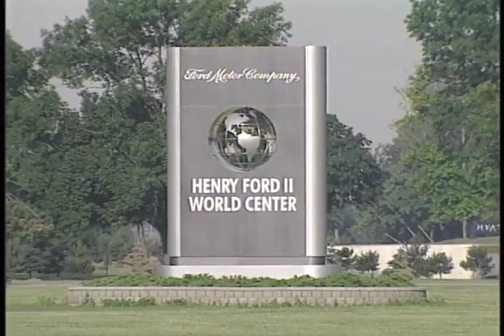Ford Motor Company World Headquarters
From its humble start in a garage in downtown Detroit it has grown to be a global powerhouse.

he Ford Motor Company (commonly referred to as simply Ford) is an American multinational automaker headquartered in Dearborn, Michigan, a suburb of Detroit. It was founded by Henry Ford and incorporated on June 16, 1903. The company sells automobiles and commercial vehicles under the Ford brand and most luxury cars under the Lincoln brand. Ford also owns Brazilian SUV manufacturer, Troller, and Australian performance car manufacturer FPV. In the past it has also produced tractors and automotive components. Ford owns a 2.1% stake in Mazda of Japan, an 8% stake in Aston Martin of the United Kingdom, and a 49% stake in Jiangling of China. It also has a number of joint-ventures, two in China (Changan Ford Mazda and Ford Lio Ho), one in Thailand (AutoAlliance Thailand), one in Turkey (Ford Otosan), and one in Russia (Ford Sollers). It is listed on the New York Stock Exchange and is controlled by the Ford family, although they have minority ownership.[2]

Ford introduced methods for large-scale manufacturing of cars and large-scale management of an industrial workforce using elaborately engineered manufacturing sequences typified by moving assembly lines; by 1914 these methods were known around the world as Fordism. Ford's former UK subsidiaries Jaguar and Land Rover, acquired in 1989 and 2000 respectively, were sold to Tata Motors in March 2008. Ford owned the Swedish automaker Volvo from 1999 to 2010.[3] In 2011, Ford discontinued the Mercury brand, under which it had marketed entry-level luxury cars in the United States, Canada, Mexico, and the Middle East since 1938.

During the financial crisis at the beginning of the 21st century, it was close to bankruptcy, but it has since returned to profitability.

Ford is the second-largest U.S.-based automaker (preceded by General Motors) and the fifth-largest in the world based on 2010 vehicle sales.[4] At the end of 2010, Ford was the fifth largest automaker in Europe.[5] Ford is the eighth-ranked overall American-based company in the 2010 Fortune 500 list, based on global revenues in 2009 of $118.3 billion.[6] In 2008, Ford produced 5.532 million automobiles[7] and employed about 213,000 employees at around 90 plants and facilities worldwide.

The company went public in 1956 but the Ford family, through special Class B shares, still retain 40 percent voting rights

S257